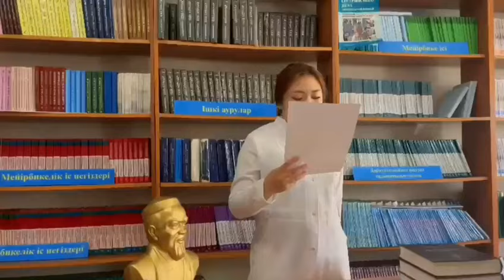"Біз Абайды білеміз, оқимыз, бағалаймыз" "Қазақстанның салты- дәстүрлері кітап дерек көздерінде "